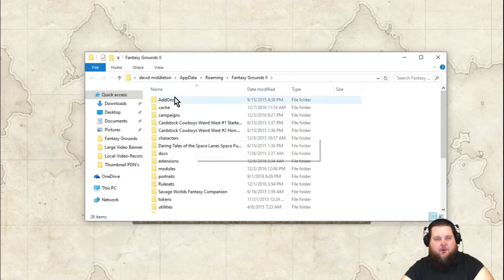How To Use The Message Of The Day Extension In Your Fantasy Grounds Game!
LIVE GAMES MONDAY TO SUNDAY!

NEED ANY BOOKS OR PDF FROM DRIVETHRU RPG